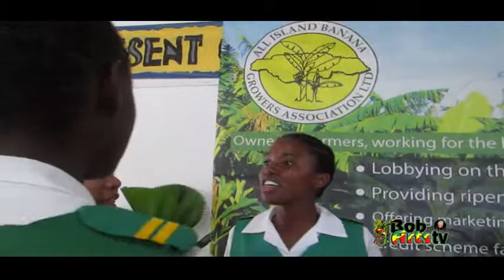St. Mary Jamaica Banana School Band